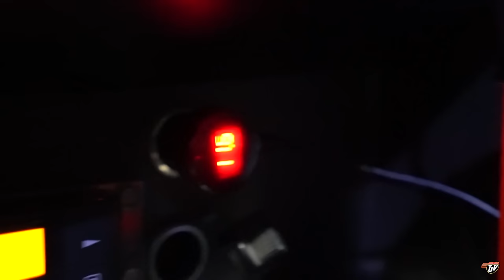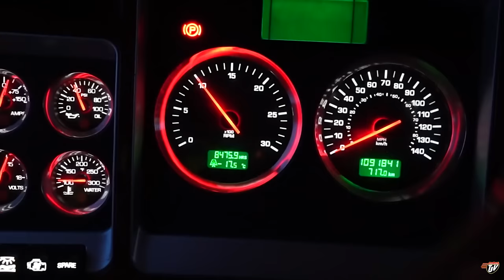DEAD BATTERIES!! | My Trucking Life | Vlog #2982